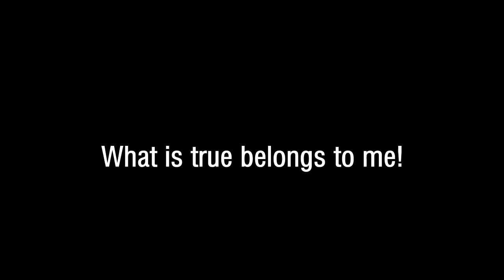UDA #019 PING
UNTERGANG DES ABENDLANDES (UDA #019 PING)
instant gratification, ping, winter tale

tutus
Latin English Dictionary
um| tutior -or -us| tutissimus -a -um ADJ
safe| prudent; secure; protected
Latin English Dictionary (AZAD)
safe, salutary, wholesome, expedient, serviceable.

outlines (Umriss, German)
Der Umriss eines Objektes ist für einen Betrachter eine Kurve, die das Objekt von seiner Umgebung abgrenzt. Der Wortbestandteil Riss (von „ritzen“, „reißen“) hat wie in Aufriss, Grundriss oder Schrägriss die Bedeutung „Zeichnung“. Der Umriss eines Objektes hängt nicht nur von der Form des Objektes ab, sondern auch von der Richtung, aus der ein Betrachter das Objekt beobachtet.

Ka_alcorn13 - Harp Buzzing.wav
Frecsh - Office » Clicking with mouse